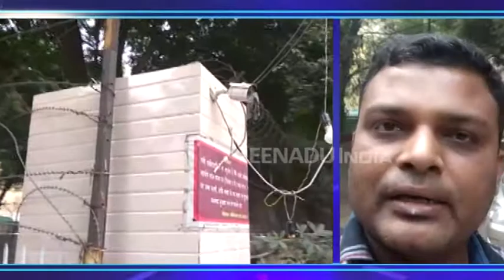केजरीवाल का वादा पूरा! CCTV योजना पर खर्च होंगे 571 करोड़,